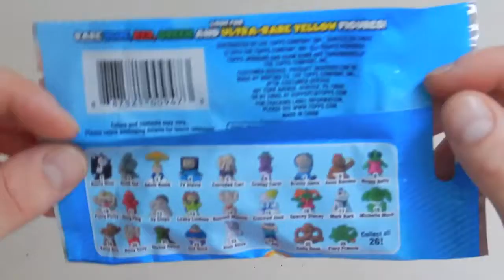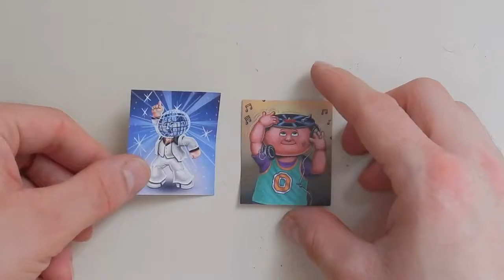MiniKins Mini Figures Garbage Pail Kids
Topps MiniKins Mini Figures Garbage Pail Kids
Figures and Stickers Blind Bags